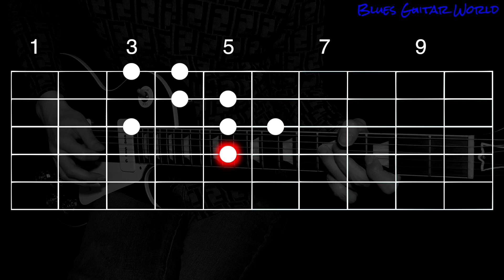JD Simo - Blues lick in G | Guitar Lesson | #545